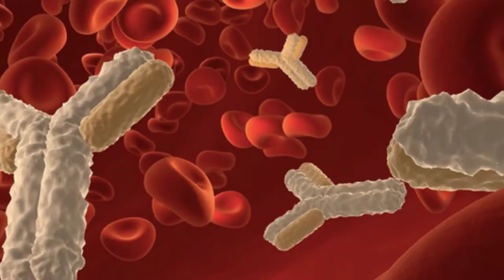Anogen's Alzheimer's Disease Research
Research Article: A novel monoclonal antibody against the N-terminus of Aβ1-42 reduces plaques and improves cognition in a mouse model of Alzheimer's disease